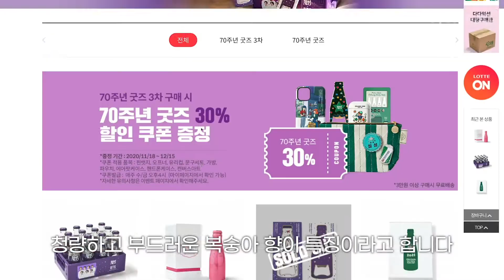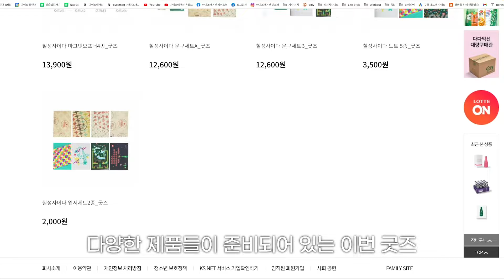10분 만에 완판! 방탄소년단(BTS) x 칠성사이다 굿즈, 아직 기회는 남아있다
70주년 기념을 기념하며 새로운 모델로 국민 아이돌 ‘방탄소년단’을 발탁한 롯데 칠성사이다. 이번에는 협업을 통해 발매한 미니어처 굿즈가 출시 10분 만에 완판되기도 했는데요. 하지만 아직 구매할 수 있는 기회는 남아있다고 합니다. 자세한 정보, 지금 영상을 통해 확인해보세요!